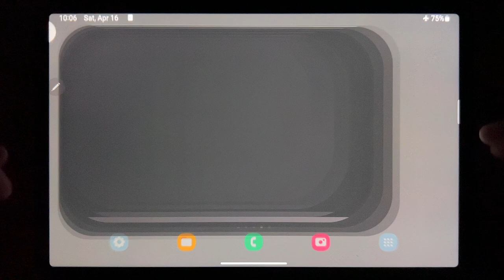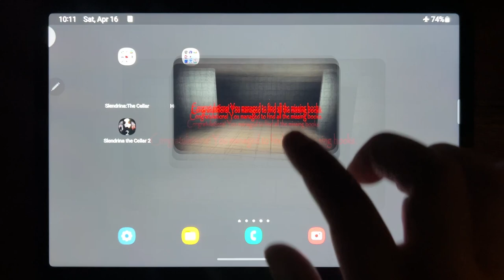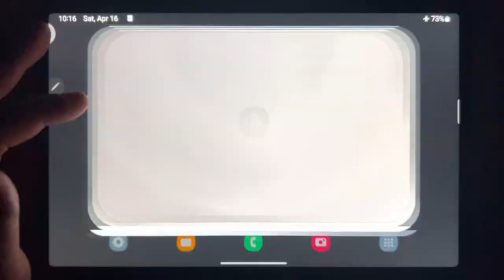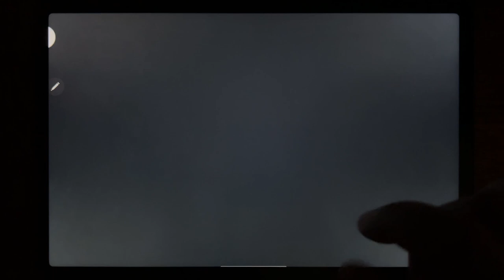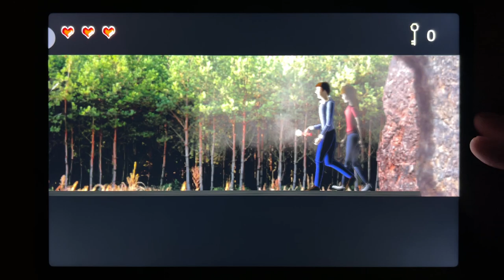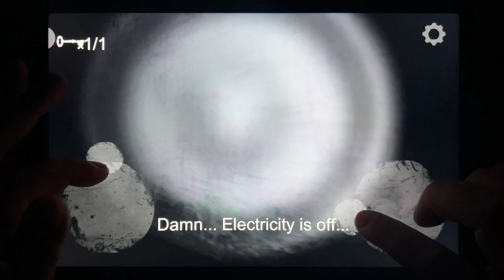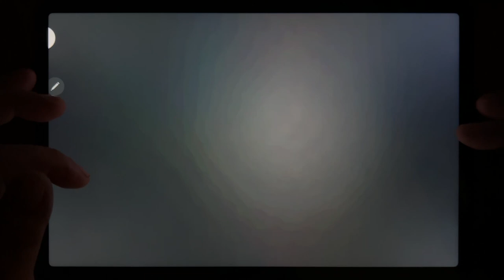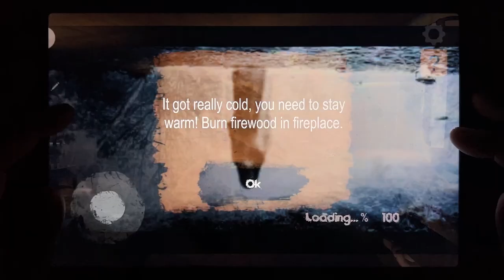Slendrina: The Cellar, House of Slendrina, Eyes - The Horror Game, Slendrina 2D..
Slendrina: The Cellar, House of Slendrina, Eyes - The Horror Game, Slendrina 2D, Slendrina The Cellar 2, VR HORROR, The Fear, The Fear 3